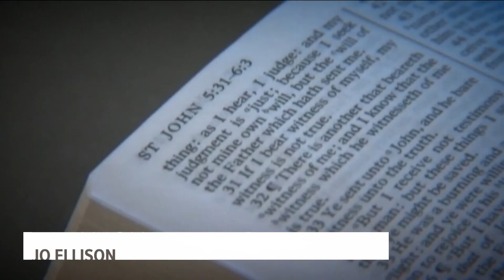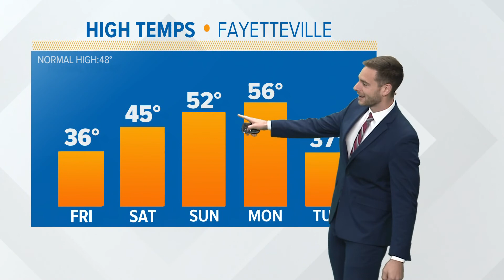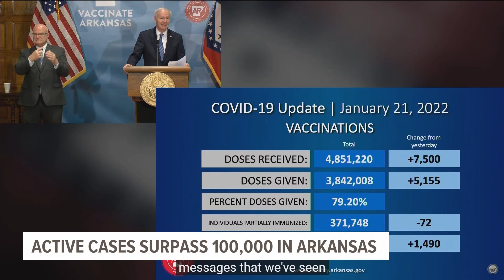5NEWS Daily Headlines | Jan. 21, 2022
• Gov. Asa Hutchinson provides his weekly update on COVID-19 • Oklahoma lawmakers draft bills ahead of legislative session • A look at your weekend forecast